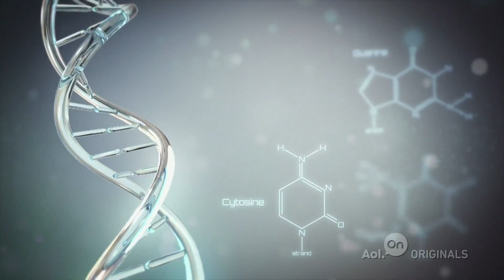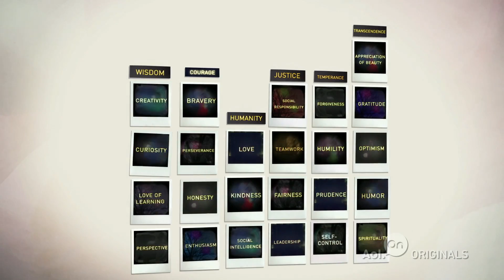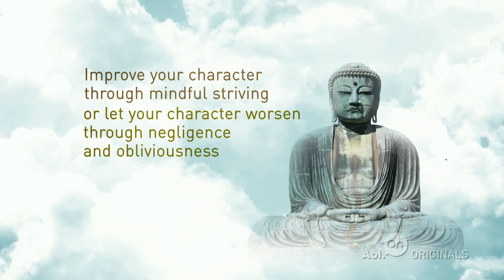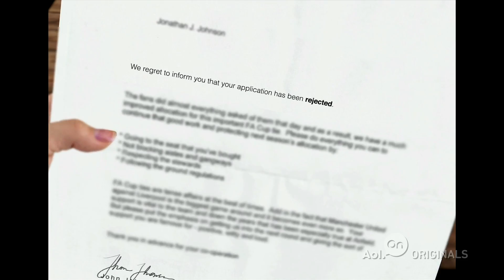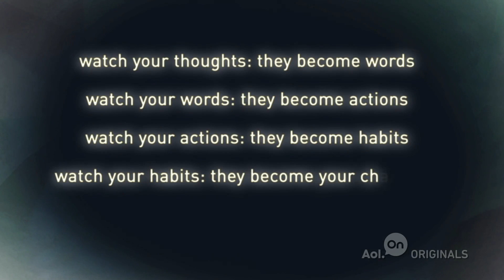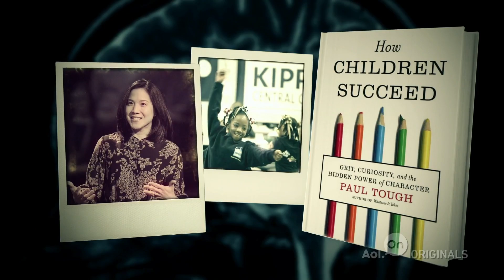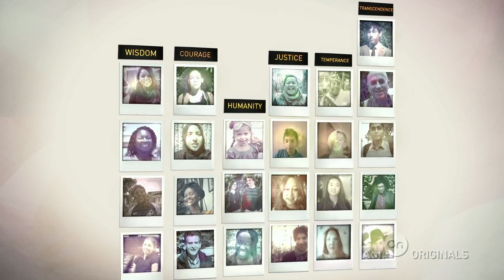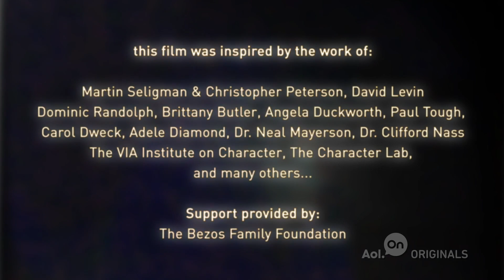The Science Of Character | The Future Starts Here | Bonus Clip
Find out about the scientific proof that you can shape who you are. What are your strengths? Who do you want to be?

About 'Future Starts Here': Groundbreaking filmmaker and founder of the Webby Awards Tiffany Shlain takes us on a wildly entertaining and inspiring ride exploring what it means to be human in our increasingly connected world. From the latest neuroscience on dreaming to the evolution of social media to new perspectives on creativity, Shlain uses her award-winning style of fast-paced images, colorful animations, and daring and funny insights to encourage us all to think about where we're headed.